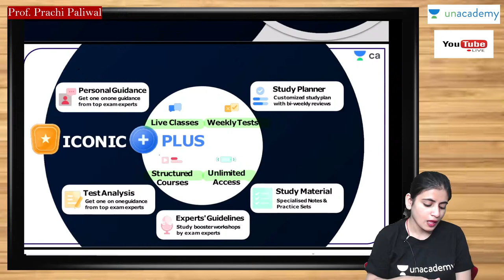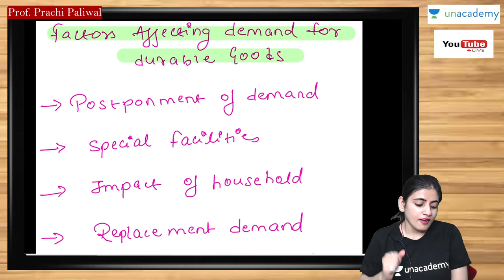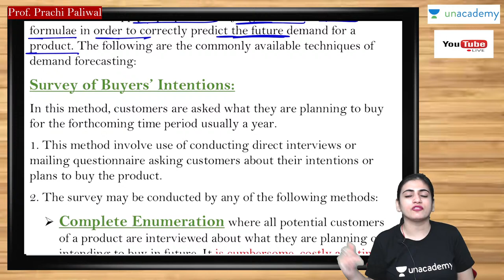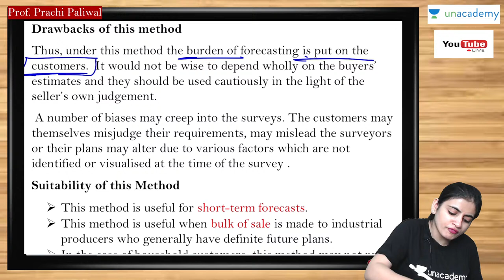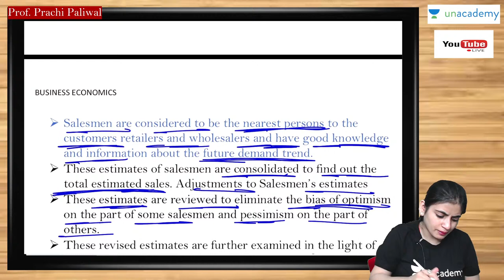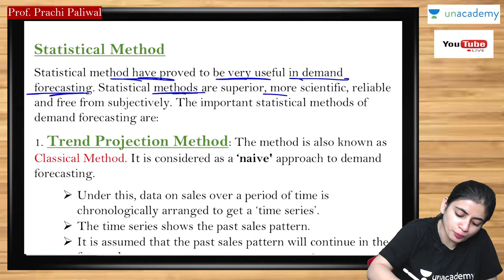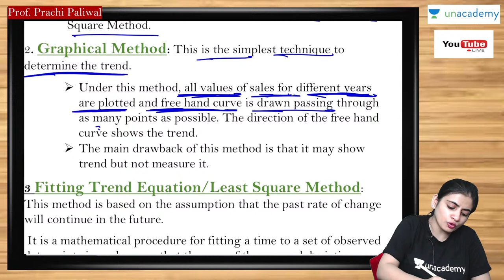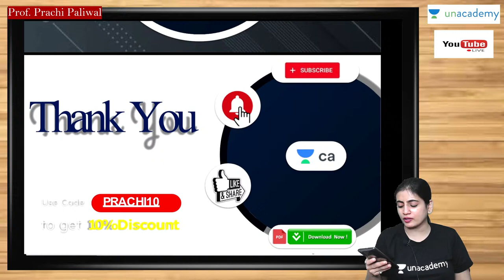L5: Theory of Demand and Supply | Economics | CA Foundation English | Prachi Paliwal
In this session, Prachi Paliwal will be taking Theory of Demand and Supply of Business Economics for CA Foundation Economics

Welcome to CA Foundation English Channel, your one-stop solution for all CA Foundation Exams, India’s Top Educators will be teaching you daily on this channel. We will cover the entire syllabus, strategy, updates, and notifications which will help you to crack the CA Foundation exams

Prachi Paliwal and other Top Educators take classes on Unacademy App.

Unacademy Plus Subscription Benefits:
1. Learn from your favorite Educator
2. Dedicated DOUBT sessions
3. One Subscription, Unlimited Access
4. Real-time interaction with Educators
5. You can ask doubts in a live class
6. Limited students
7. Download the videos & watch them offline

Get the CA Foundation Iconic Advantage:
1. All Plus Subscription Features
2. Personal Coach
3. Study Planner & Bi-weekly Reviews
4. Dedicated Doubt Clearing Space
5. Personalized Test Analysis
6. Study Booster Sessions
7. Preparatory Study Material